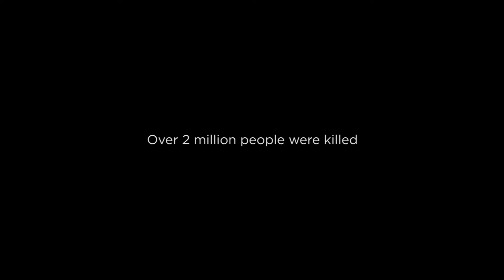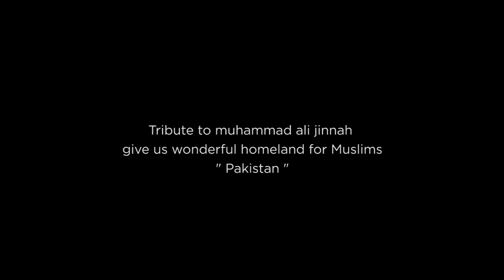Taqseem Hind Short Movie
Director & Story Writer: Adeel Ahmed Khan
Cinematographer & Cameraman: S. Mesum Ali Rizvi
Cameraman: Mazz ul Bari
Assistant Director: Huba Farooq
Line Producer: Utaibah Naseer
Production Head: Utaibah Naseer
Gaffer: Utaibah Naseer
Assistant Gaffer: Muhammad Burhan
Art Director: Muhammad Burhan
Wardrobe & Styling: Huba Farooq
Cast
Yasmeen Sarwar,
Shah Abdullah as Saraib Ansari,
Ruqaiya  Hassan as Hussain Azmi
Hassan Bangash as Danish